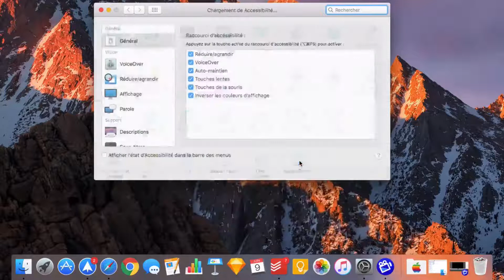Réduire les animations et la transparence pour gagner en puissance - Tutoriel Mac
Dans cette vidéo nous montrons comment réduire les effets comme les animations et la transparence pour améliorer les performances d'un Mac.

Elle sert à ne rien rater, à nous poser vos questions et à être en contact.